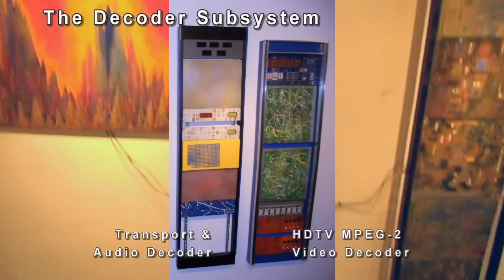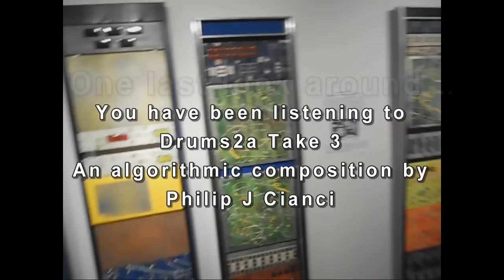HDTV in Word & Image - Book Launch & Techno-Art Exhibit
HDTV in Word & Image
Philip J. Cianci
Book Launch & Techno-Art Exhibit
Art Angler Gallery, 232 E 9th St., New York, NY, February 2, 2012, 6-8pm

Author/Artist/Composer/Technologist Philip J Cianci and Art Angler Gallery invite you to attend the Book Launch Party and Techno-Art Exhibit HDTV in Word & Image, on Thursday, February 2, 6-8 pm, at Art Angler Gallery, 232 E 9th St., New York, NY, to celebrate the book publication of  "High Definition Television -- the Creation, Development and Implementation of HDTV Technology" by McFarland & Company, and the debut of Mr. Cianci's HDTV inspired techno-assemblages and experimental mixed media paintings.

The Book -- "High Definition Television. The Creation, Development and Implementation of HDTV Technology": The 40-year history of high definition television technology is traced from initial studies in Japan, through its development in Europe, and then to the United States, where the first all-digital systems were implemented. Details are provided about advances in HDTV technology in Australia and Japan, Europe's introduction of HDTV, Brazil's innovative use of MPEG-4 and China's terrestrial standard. The impact of HDTV on broadcast facility conversion, and the influx of computer systems and information technology are described; highlights include contributions of the first entrepreneurial HD videographers and engineers; input was gathered from more than 50 international participants.

The Art: Striving for the aesthetically intelligent fusion of art and technology, this series of "Techno-Artifacts" focuses on the development and deployment of HDTV and depicts prototype systems and historic moments. Mixed media, glitter, glass stains and hi-tech artifact materials, some of which are genuine remnants of the HDTV R&D effort, are among the materials applied to various surfaces such as Plexiglas, wood and canvas as Mr. Cianci integrates non-objective, optical, impressionistic and representational techniques to create a signature style.

Philip J. Cianci's quarter century of technical involvement with HDTV systems began at Philips Research USA in the mid-1980s and then continued at ESPN in the mid-2000s. He was the editor of Broadcast Engineering magazine's e-newsletter Transition to Digital from 2005 through 2007, and is the author of two Focal Press books about digital television technology. His artistic endeavors include exhibits at the Arts Club of Washington, DC; Computer History Museum, Stanford University; the EExhibition, Red Ink Studios, San Francisco; Art Expo, Javitts Center; Jadite Galleries and Ward-Nasse Gallery. His HDTV inspired creations are in the collections of the Smithsonian Institution, HDTV Archive and the Hagley Museum, Wilmington, DE.

Art Angler is a private gallery located in Manhattan's East Village, specializing in original, affordable artwork. The current collection features emerging and acclaimed artists from Spain in a variety of styles and mediums.